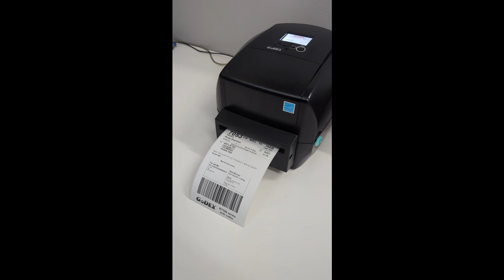GoDEX 4" Label Printer with Cutter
With GoDEX's optional extras, you can enhance your printing capabilities to meet your printing needs.
This cutter module cuts the media, allowing the user to easily stack the labels for application at a later time.
Cafe's, bookshops/retail, medical, science research, manufacturing. The applications are endless.

Video created by DCS (Aust.) Pty Ltd.